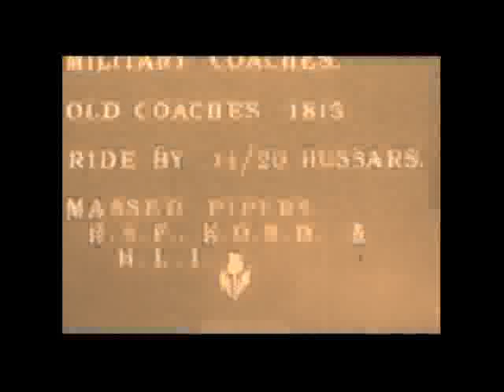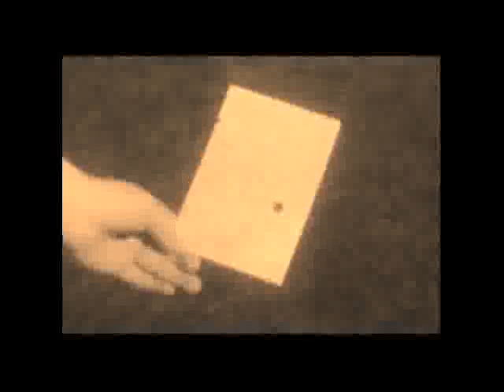Manydown Park film, 1929-1930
Various footage including clay pigeon shooting, Basingstoke fire engine testing hydrants, school prize giving at Wootton St. Lawrence, Aldershot Command Horse Shows, Bisley Shooting Field, Overton Sheep Fair, swimming, and tennis.

This film is held at the Wessex Film and Sound Archive and you can see full details of this item on our online catalogue